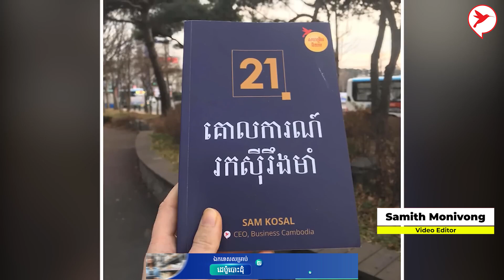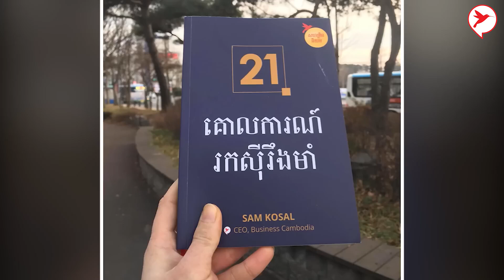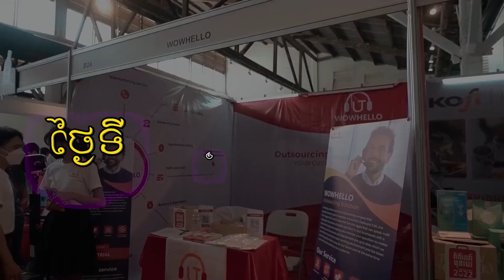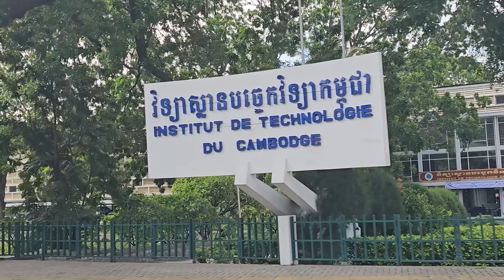អ្នកមានដូច Mark Zuckerberg ទៅហើយ ហេតុអ្វីទិញផ្ទះបង់រំលស់?